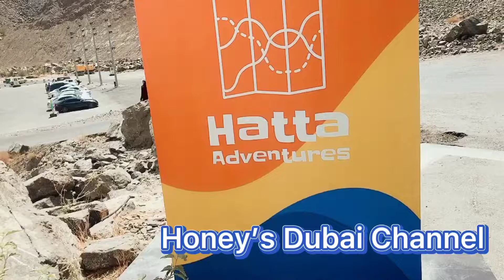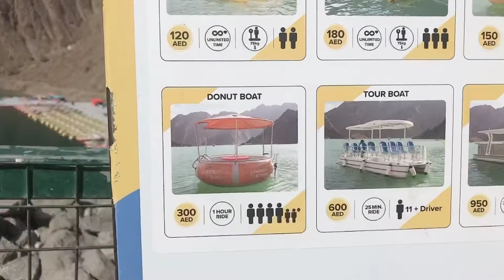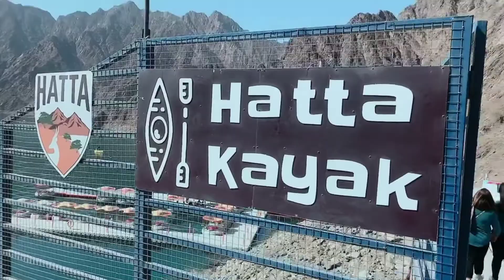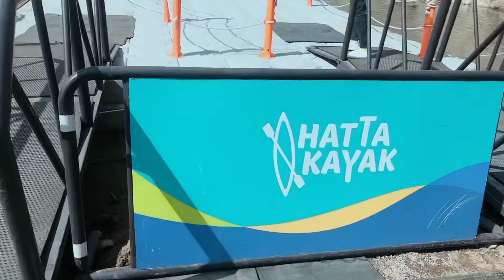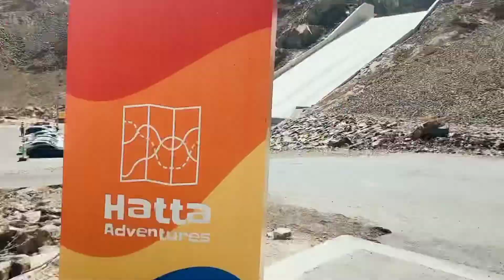Hatta Kayak Adventure | Part II | Vlog 99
This kayak adventure is the continuation of our bday celebration tour and advneture in hatta oman sonolease stay tune and subscribe,likes and hit the bell for the notification of my new upload video thanks